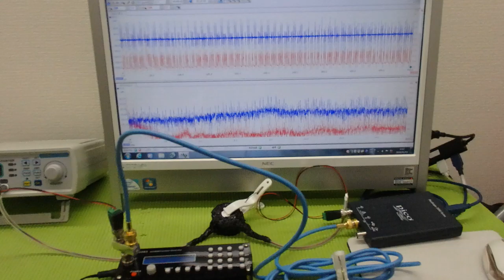‹メガヘルツ›の超音波発振制御技術 ultrasonic-labo